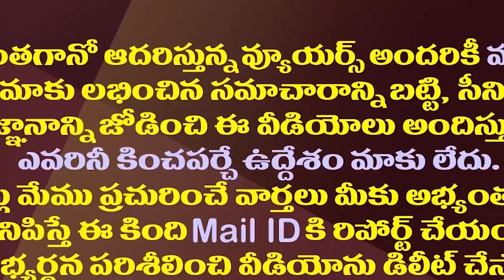చంద్రబాబు టార్గెట్ గా మోడీతో కలిసి జగన్ భారీ స్కెచ్| Another Sketch Of YS Jagan Against Chandrababu